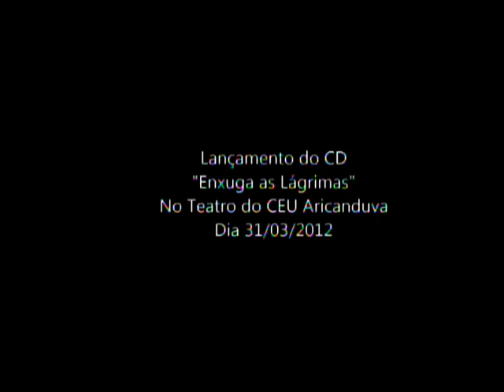Cristiano Silva - Dois Caminhos